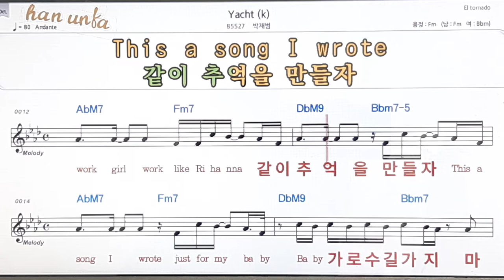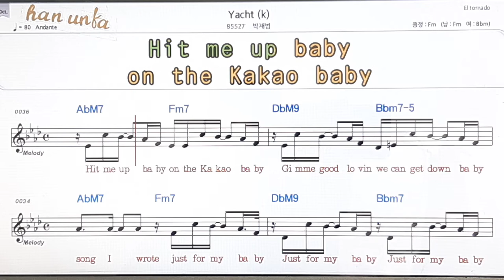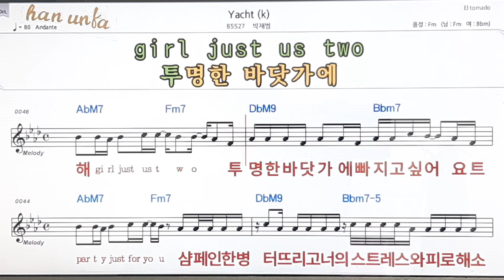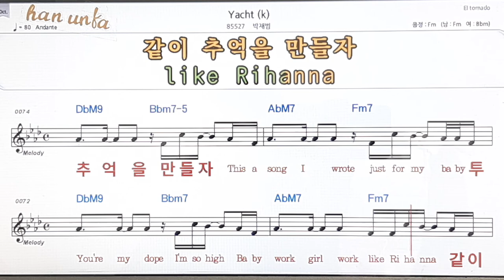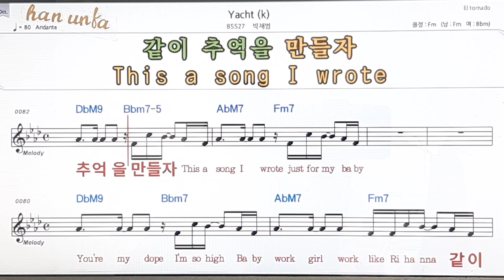Yacht/박재범👍노래 반주, 코드 악보,가라오케💋Karaoke*Sheet Music*Chord*MR